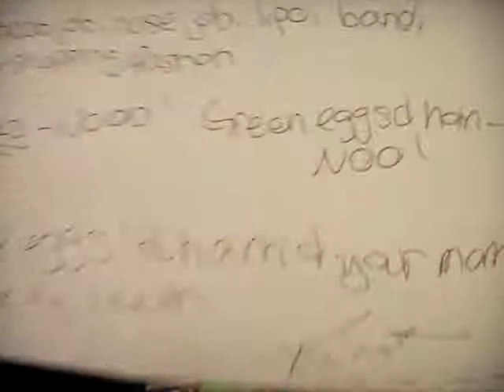My job interview.ha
hahah krista is interviewing me
it's a grade in our class gahh.lol